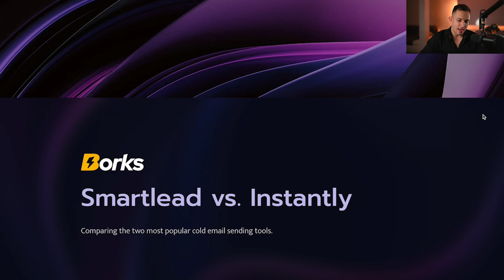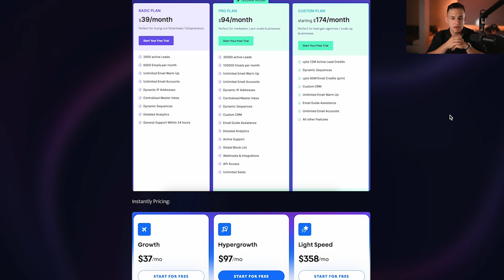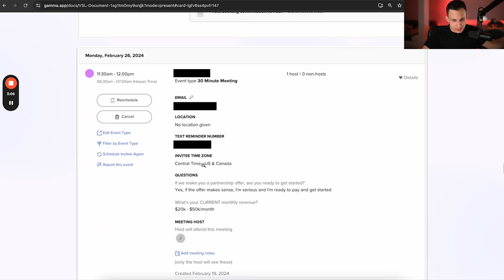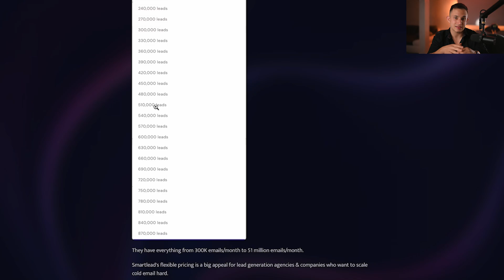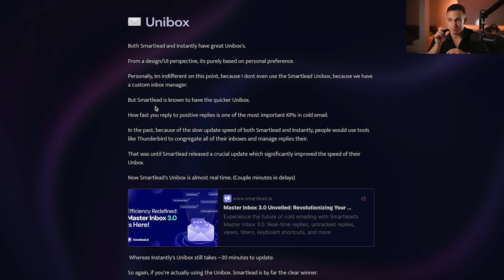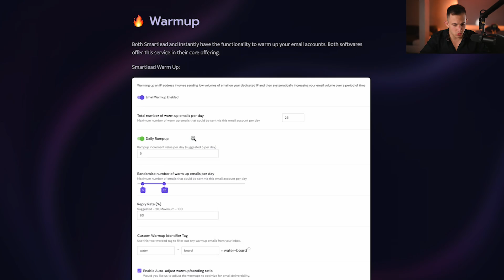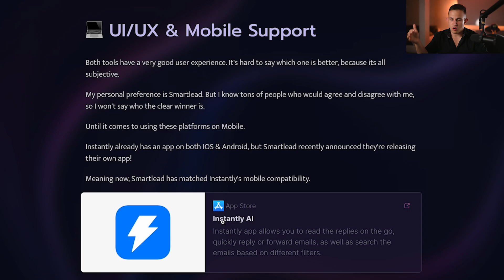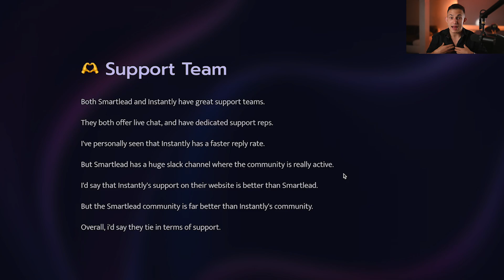Smartlead vs Instantly: The BEST B2B Cold Email Tool of 2024.